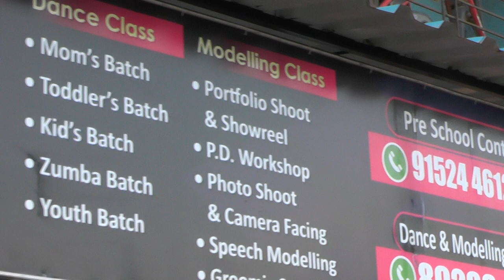dance & modeling studio 3